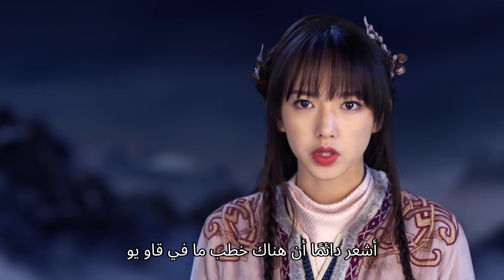بيننا وعود | عالم الخيال الحلقة 10 | iQiyi Arabic